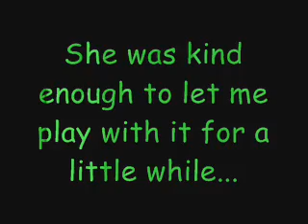MapleStory - My Friend's Giant Paintbrush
Just before Halloween 2006, my friend acquired a very large paintbrush with green paint on the tip. This video shows my friend watching me use the paintbrush when she lent me it for a little while.

Coincidentally, the normally green Slimes of Victoria Island turned orange just before Halloween. Too much pumpkin pie, perhaps? This giant paintbrush, with its green paint, would be ideal to paint them back to normal!